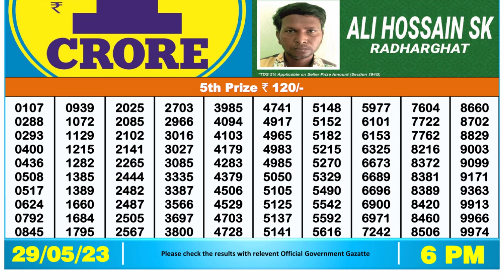Nagaland Lottery Sambad Live 6pm 29.05.23